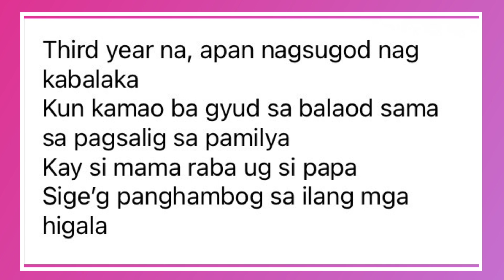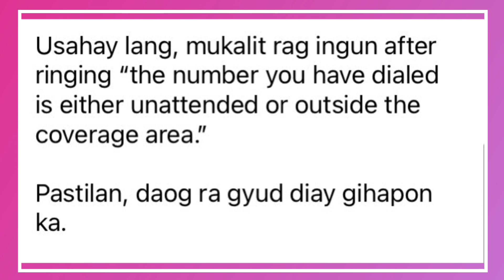BALAK sa usa ka LAW STUDENT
Kining balak bunga lamang sa nagdamuraw nga ilusyon sa nagsulat.
Sa mga malabyan, lihay lang palihug. 😍